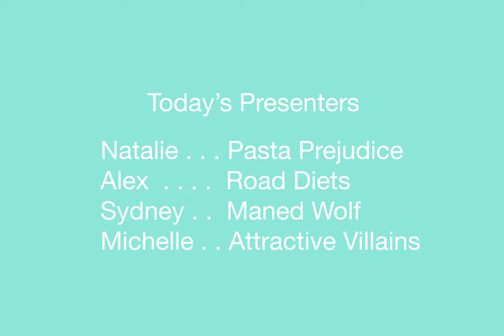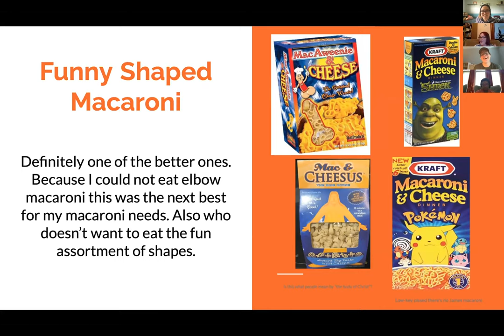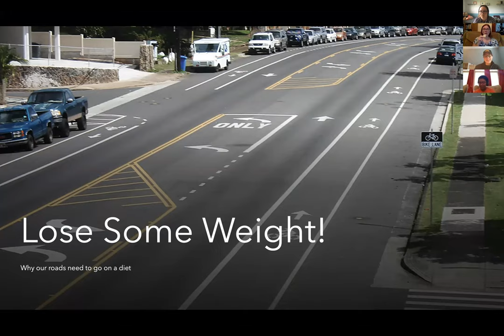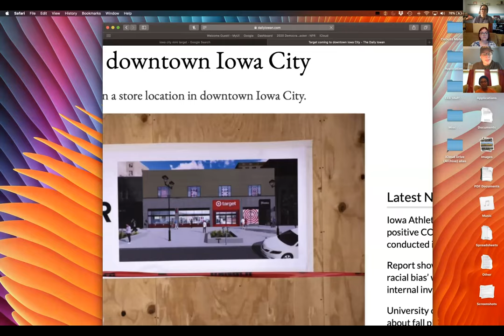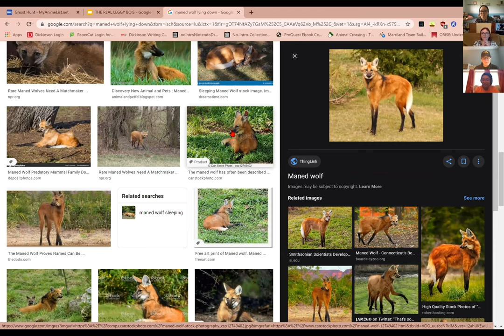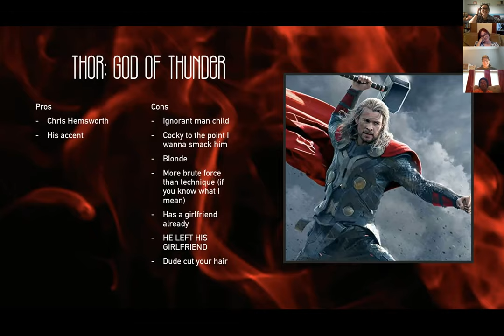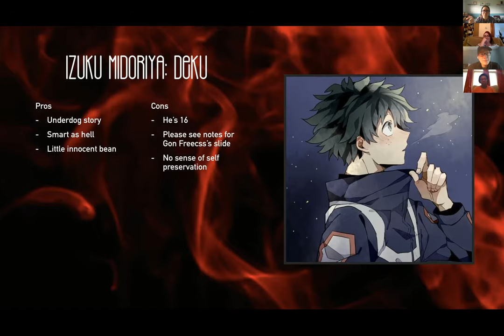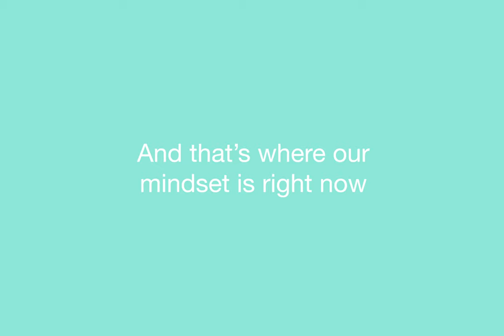PowerPoint Party (Part 02)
Join a group of friends as they present PowerPoints for their different interests. All fun and games, no one gets hurt because it's Zoom.

Today's Presenters:
Natalie . . . . Pasta Prejudice
Alex . . . . . .  Road Diets
Sydney . . . . Maned Wolf
Michelle . . . Attractive Villains